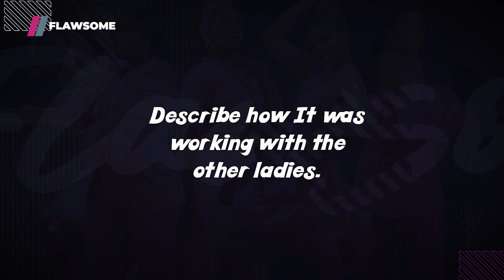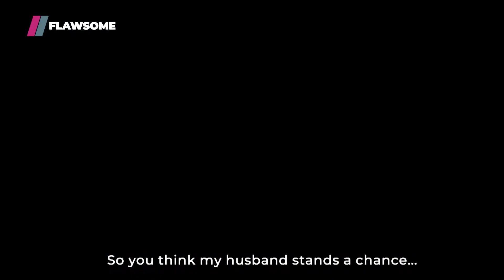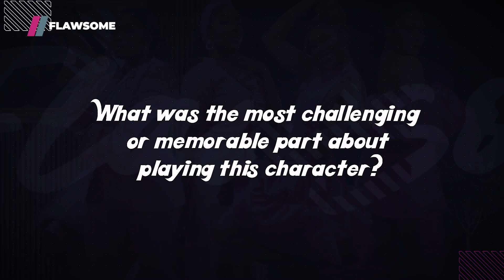Ini Dima-Okojie plays Ramat | Meet the cast Flawsome | Showmax Original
Ini discusses her character’s essence, the show’s relatability and her dream superpowers.

Flawsome revolves around the lives of four friends, portrayed by Bisola Aiyeola, Ini Dima-Okojie,Sharon Ooja and Enado Odigie, as they navigate their personal and professional lives while bound by the flawed yet unbreakable ties they share.

Compelling, flawed, and heartbreakingly human, these young women work hard, scheme, fall in and out of love and nurture dreams both big and small. As their individual circumstances shift, one thing remains constant – their loyalty to one another and their devotion to the hustle.

Watch new episodes of FlawsomeShowmax every Thursday on Showmax